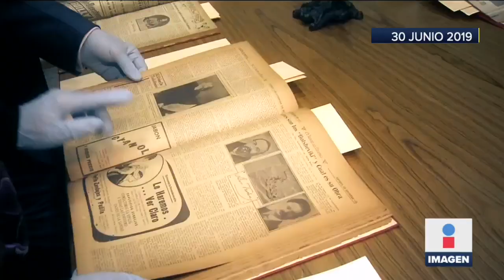Memórica integra el archivo histórico de Excélsior | Noticias con Ciro Gómez Leyva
El archivo histórico de Excélsior se integra a Memórica. Este es el primer periódico que formará parte del archivo de la Coordinación Nacional de Memoria Histórica y Cultural de México.